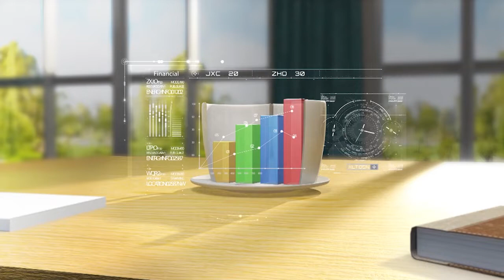كيف يحمي القانون حق العامل وحق المؤسسات والشركات | برنامج صباح النور | 27-12-2021